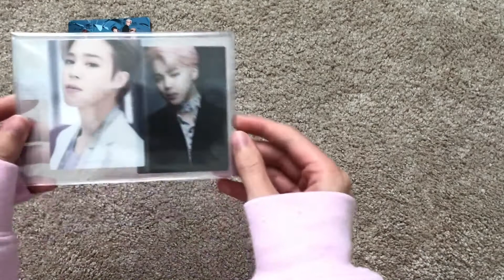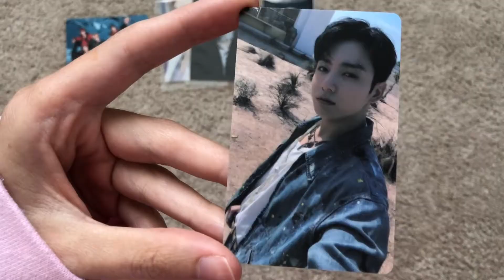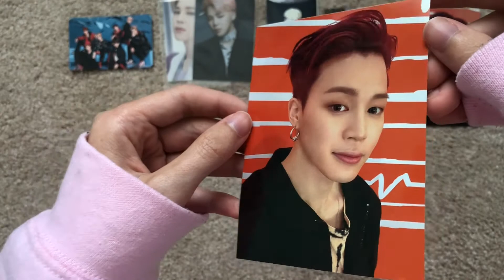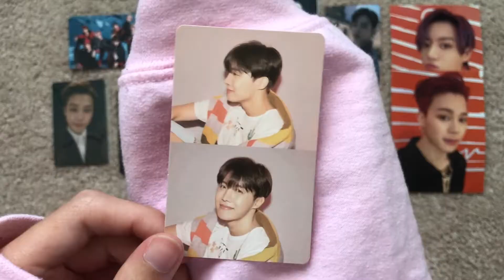quick but exciting neokyo haul!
- hi :)
i've been using neokyo/japan mercari for over a year, it has helped a ton with the growth of my collection! & happy (early) birthday jungkook 💜
~ meg

[socials]
trade/sale insta: namkoots
collection insta: gcfsnight

[music]
lofi creations by Frad & LuKrembo